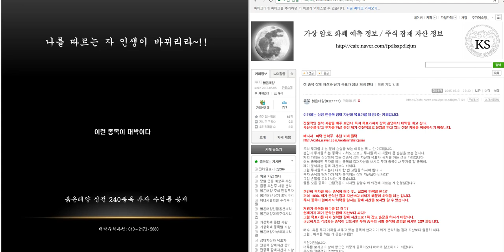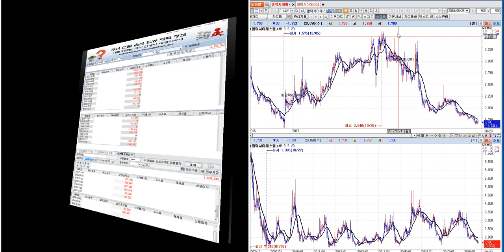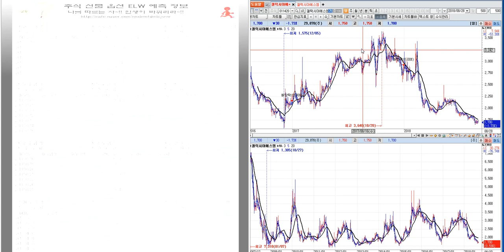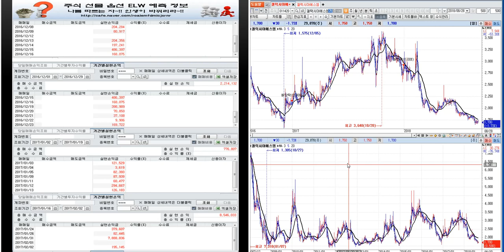차관성의 종목분석 --갤럭시아에스엠 미래 예측정보